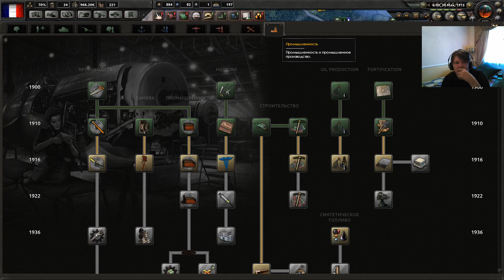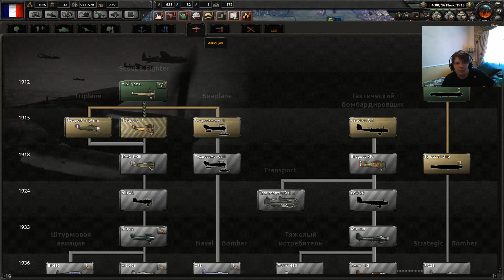НА БЕРЛИН! - Hearts of Iron IV The Great War (Франция) #4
== О прохождении ==

Прохождение Hearts Of Iron IV The Great War Mod на PC от BJ_Blazkovic! Бесспорно, это самое атмосферное прохождение Hearts Of Iron IV The Great War Mod на PC, ведь его автор не является профи-игроманом, а всего лишь обычным игроком, что и выделяет прохождение Hearts Of Iron IV The Great War Mod среди всех прочих, так как позволяет взглянуть на прохождение Hearts Of Iron IV The Great War Mod глазами обычного игрока.